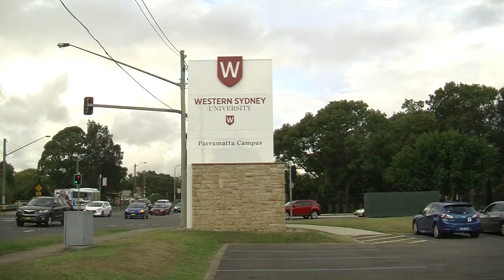Western Sydney University Diversity Fest 2016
Experience a range of cultures at this year’s Diversity Fest.  Vangeli Kollias reports from Western Sydney. Vangeli Kollias reports. Video News Story for Culture Collective by Vangeli Kollias